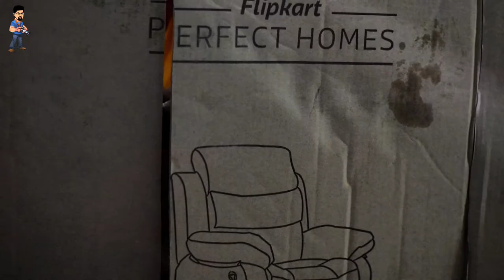MAN VS HOME || STAY HOME || STAY SAFE|| SUMAN ft. || CAPTURE by MOURI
Hi I'm Suman Biswas. I lived in Santipur. A small City of Nadia  District.
it''s just a funny content